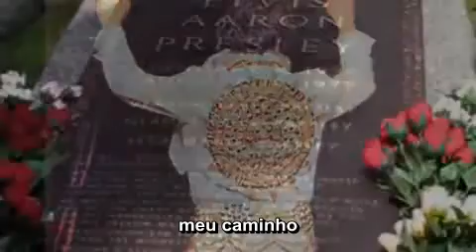Elvis Presley My Way tradução legendas pt br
O Rei